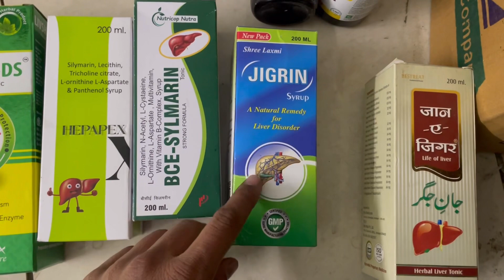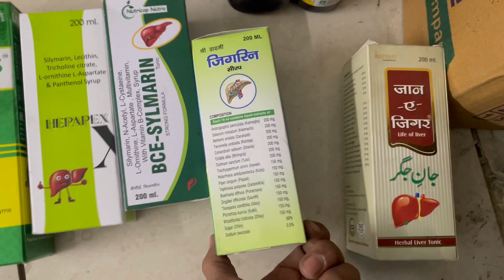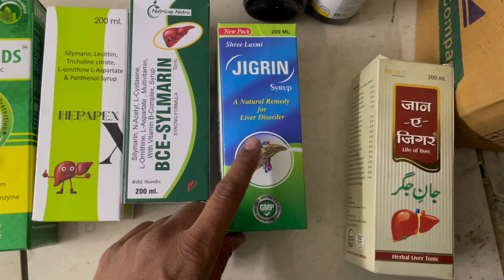Jigrin Syrup Use Dose Composition Side effects and Price | लिवर ठीक करने की दवा